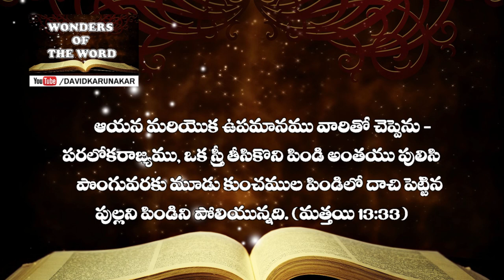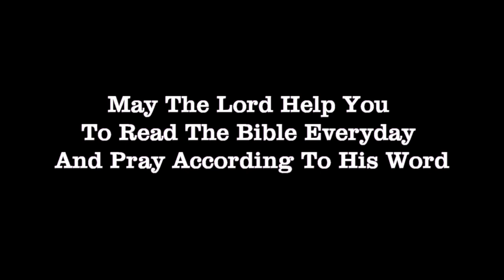దాచిపెట్టిన పుల్లని పిండి The kingdom of heaven is like yeast మత్తయి Matthew 13:33